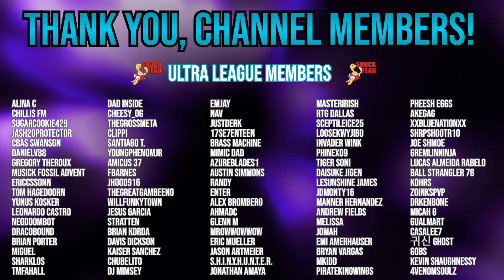BACK FROM THE DEAD! Shadow Charizard returns to hit #51 in the world! | Pokémon GO Battle League